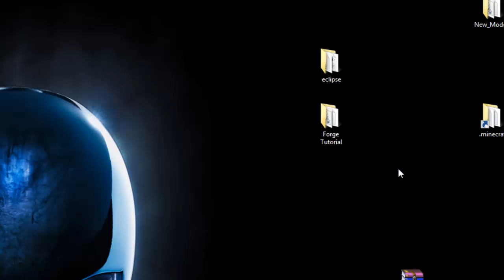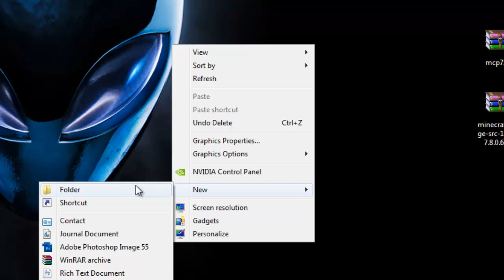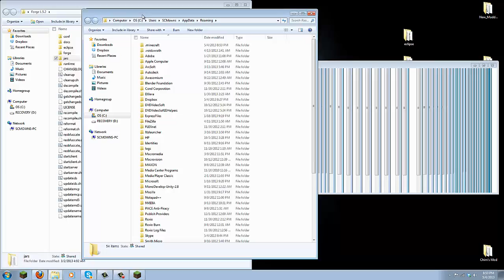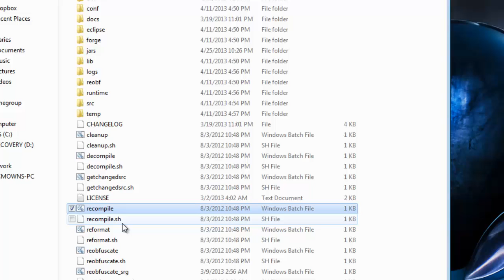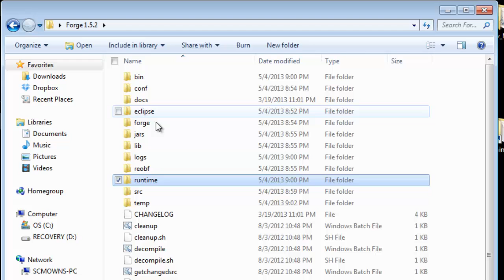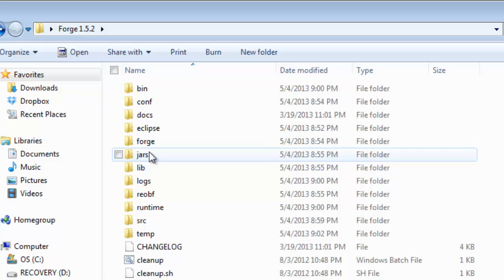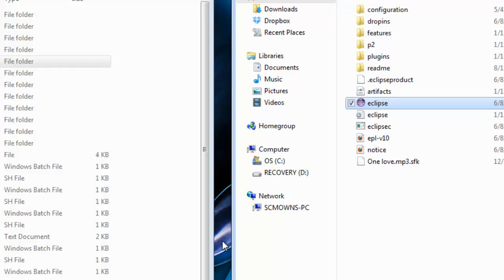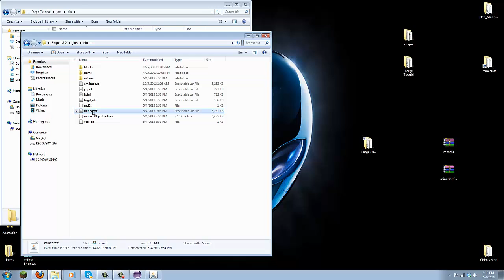Lets Make a Forge Mod - Updating Your BETA Mod to MOST Minecraft Versions!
Hey guys! Welcome back to another let's make a mod! This time I will show you how to update your mod to any version of Minecraft! It's fast and simple! Come back to this video for Minecraft 1.6's update! It will work! New downloads will be below!

Downloads ( MINECRAFT 1.6 UPDATE )
*coming soon!*

Feel free to add this video to your favorites (=
Thanks for rating this video!

If you need help or have a question.
Post a topic here:

( We will soon help you / get back to you )

( Music ) By: Kevin M.

** This video teaches you **
- How to update your forge mod
- How to update mods
- Forge update mcp
- Minecraft forge update video